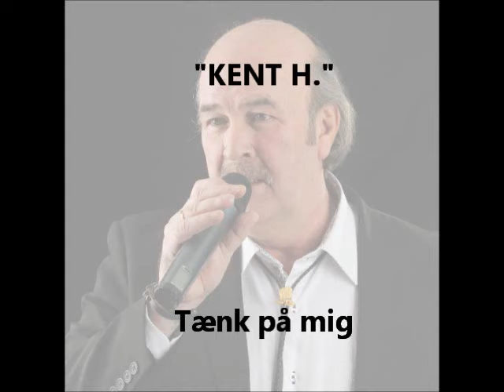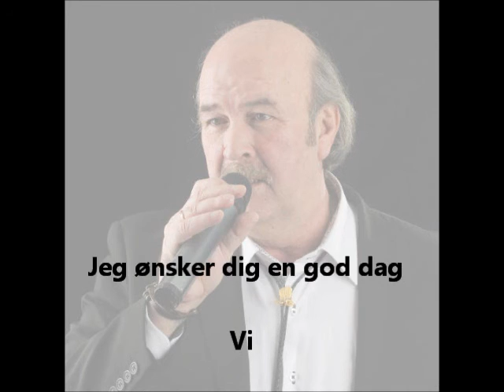Kent H. Tænk på mig når du er ene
En hygge dag i studiet